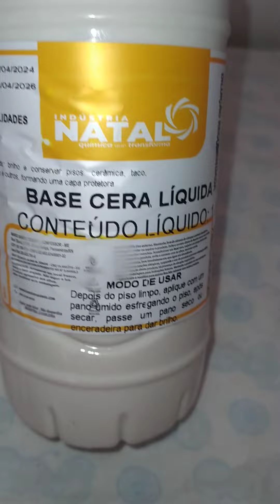COMO FAZER SERA LÍQUIDA CASEIRA ECONOMIA